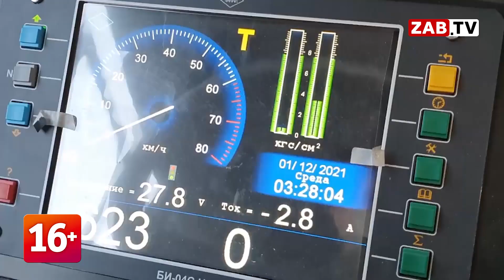АКТУАЛЬНО - Сломанные троллейбусы